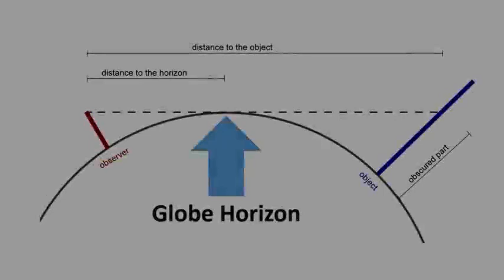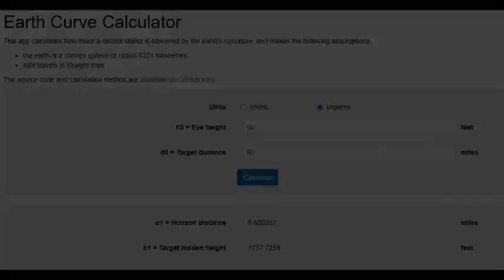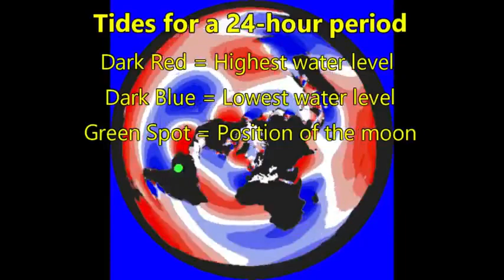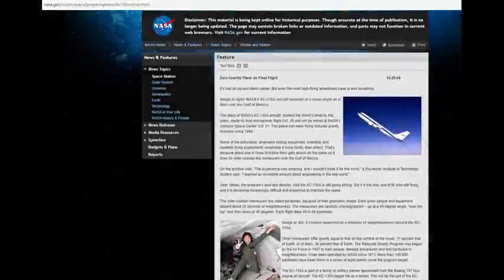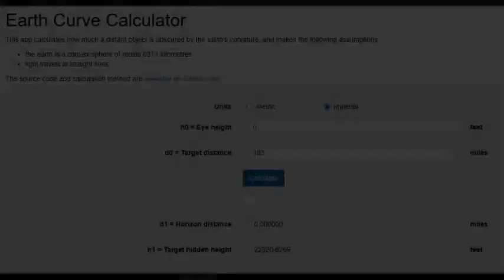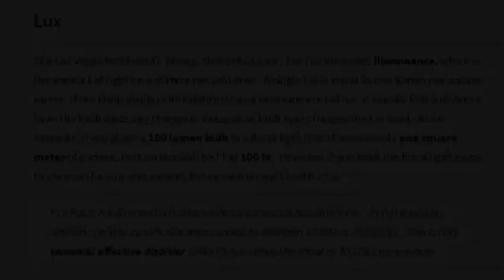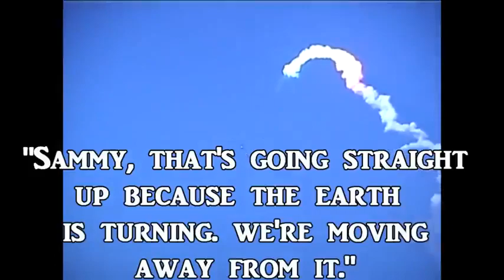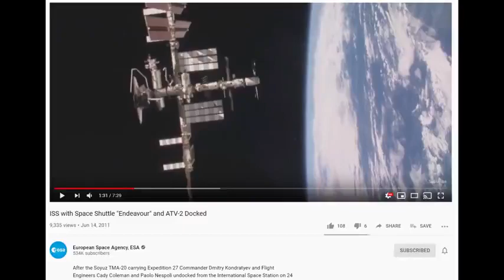DITRH Flat Earth Crash Course #4: Nature's Flat Earth Schemes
TABOO CONSPIRACY III
Nature's Flat Earth Schemes